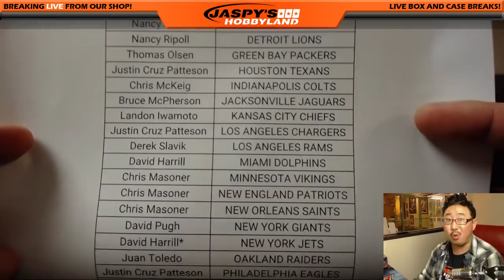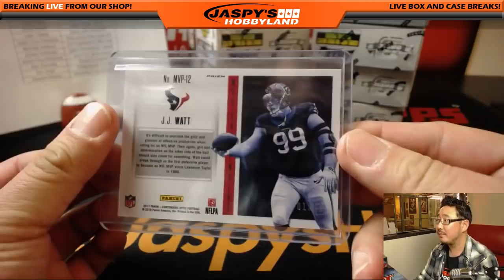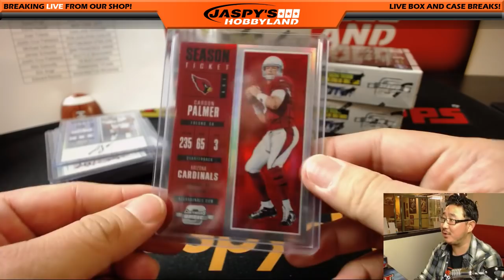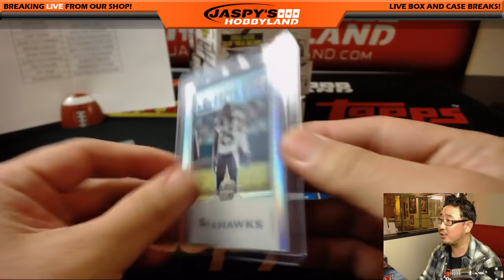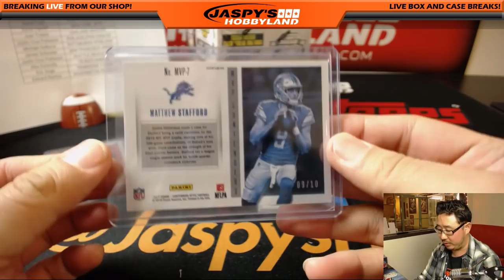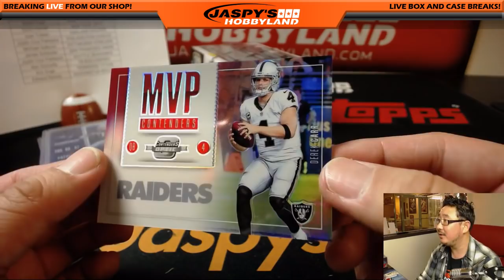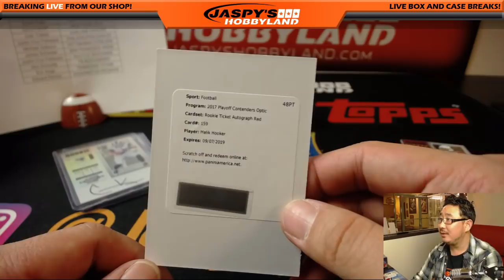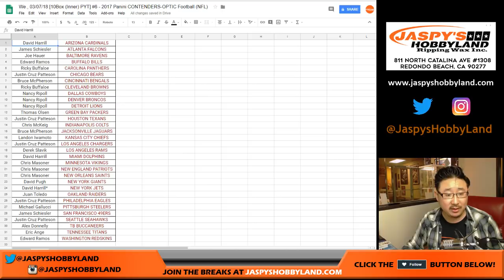We., 03/07/18 [10Box (Inner) PYT] #6 - 2017 Panini CONTENDERS-OPTIC Football (NFL)